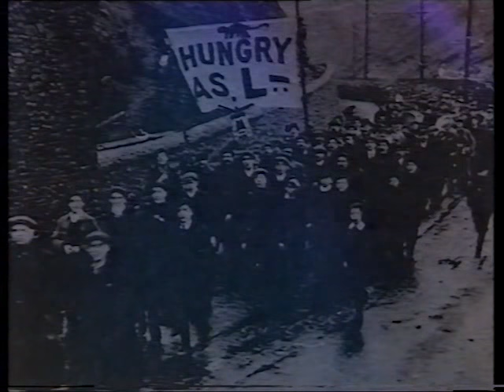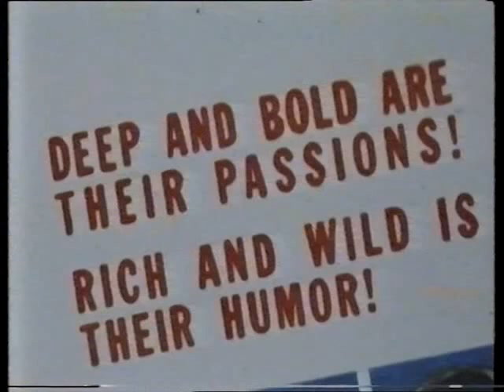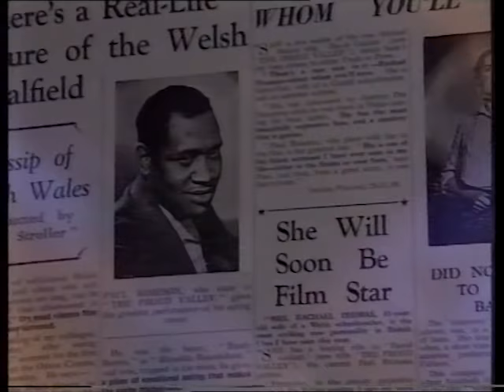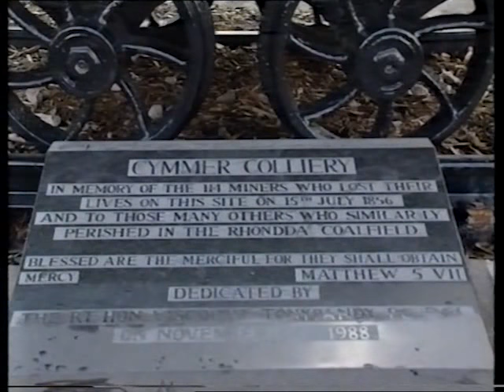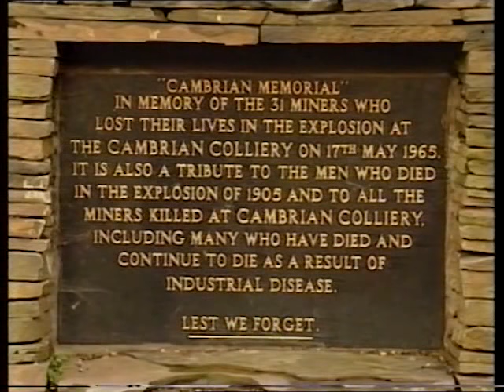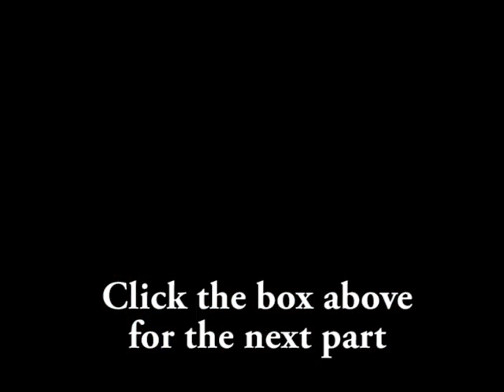100 Years of Rhondda Part 3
A 60 minute (black and white)  commemorative video of the Rhondda and its people commissioned by Rhondda Borough Council in 1994. A product to mark the 100 years of the Borough .

Archive films and photographs reflecting the diversity of Rhondda's history as seen by many of the colourful characters of the day.

A rare glimpse of history